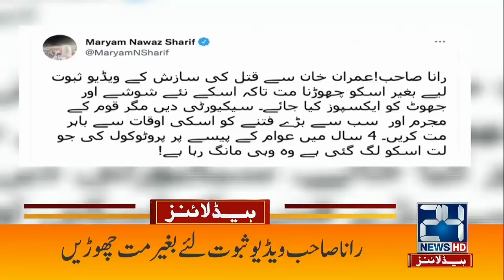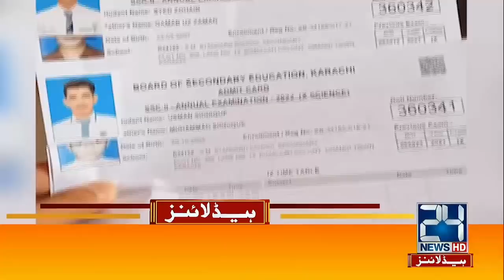Chaudhry Pervaiz Elahi Advice To Imran Khan | 1am News Headlines | 17 May 2022 | 24 News HD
24 News HD is one of the leading news channels of Pakistan bringing you the latest current affairs from Pakistan and around the world.  Live National Assembly and Senate Session.